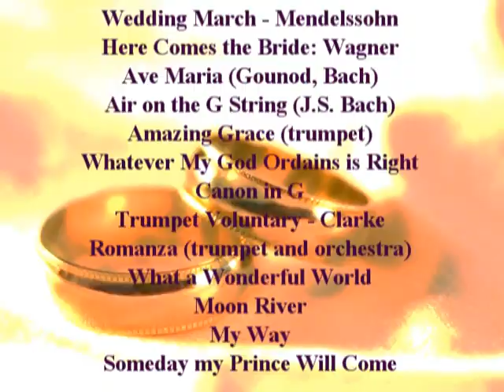Trumpet Voluntary (Clarke) - "Princess Diana's Royal Wedding March Song"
Featuring Michael Supnick.
Prince of Denmark's March